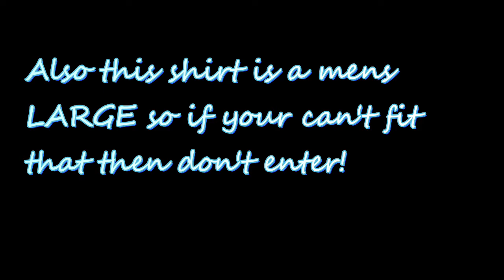LAST CALL FOR THE FREE SHIRT GIVEAWAY!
Make sure you guys type YES IN ALL CAPSSSSSSS DONT FORGET ITTTTTTTTTTTTTTTTTTTTTTTTTTTT lol